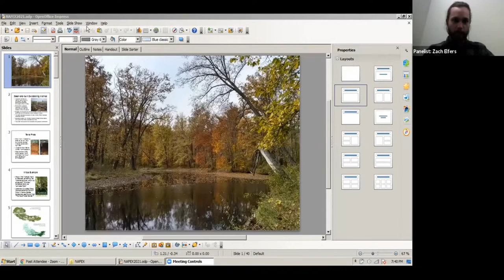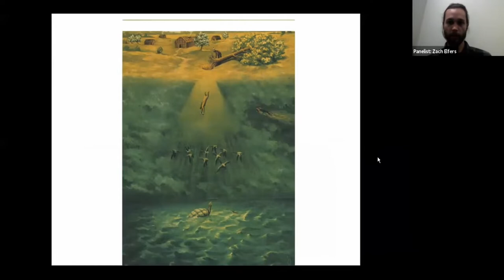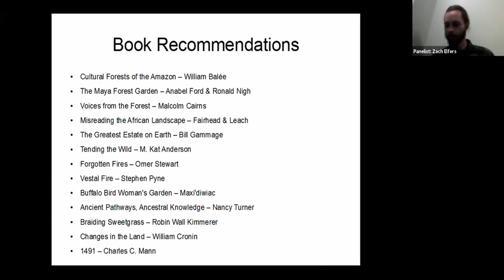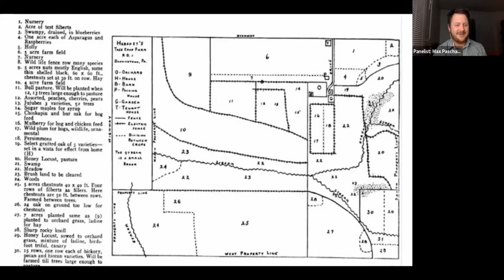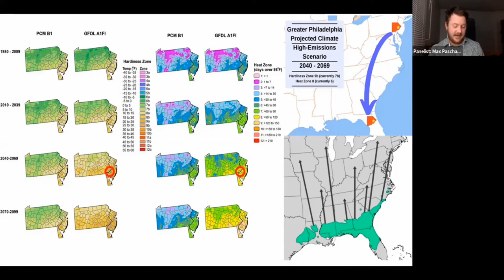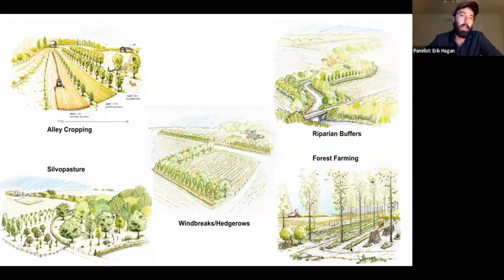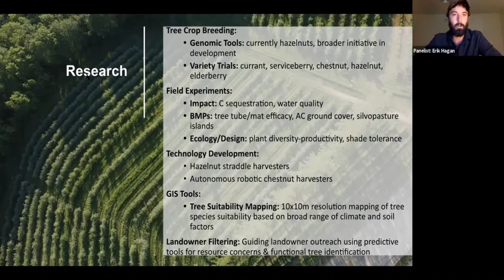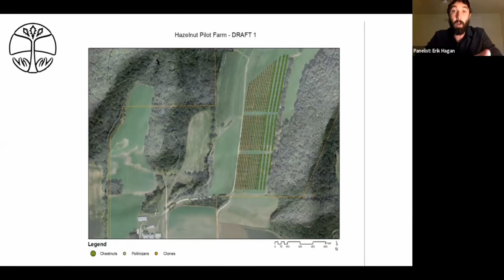Agroforestry - NAFEX 2021 Conference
Learn how to integrate fruit trees in to a complete ecosystem with Erik Hagan of Savanna Institute, Max Paschall of Shelterwood Forest Farm and Zach Elfers of The Nomad Seed Project.

This talk was part of the North American Fruit Explorers (NAFEX) 2021 Virtual Conference. The conference featured presentations by expert, non-commercial fruit growers followed by Q&A.

NAFEX hosts the annual meeting and conference, publishes an online quarterly newsletter called POMONA, and connects people together and to fruit, and fruit related content across a variety of platforms from social media, our website, and in person locally, regionally, and through our annual national events.

NAFEX members get complete access to the annual meeting/conference, recorded sessions from our past annual conferences, access to monthly virtual meetups for fruit growers, four digital or print editions of the quarterly POMONA journal, access to 50 years of digitized and searchable POMONAs, and links to regional resources.

Our focus is solely on fruit growing in North America (U.S., Canada and Mexico) but international members are welcome. Membership is extremely affordable. We encourage you to join us at nafex.org.